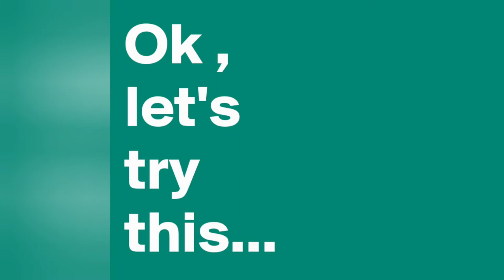DIY hook knot,tool knot,assist hook split ring,solid ring puller..🥰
DIY hook knot tool knot,assist hook,split ring and solid ring puller.very useful tool in doing knots,pulling🥰🥰🥰